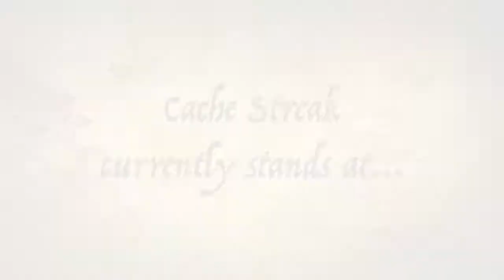GeoChallenge July 2017 (GCNW)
GeoCallenge for July 2017, set by Cache-Advance and Joshua the Geocaching Vlogger. This month was to have a 3 day streak. As it stands I am currently on a streak, and that streak is over 600 days now.

This month is full of Geofun, with Pirate events, Donut events, Coins to collect and Caches to uncover.